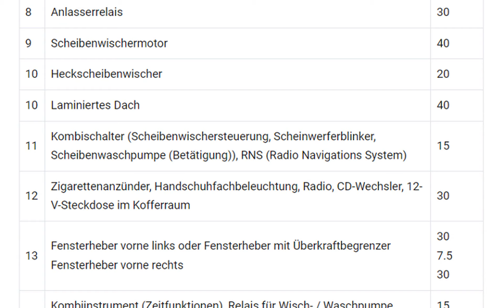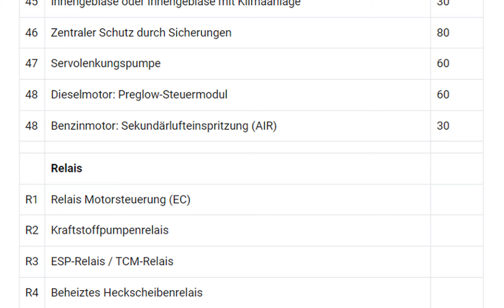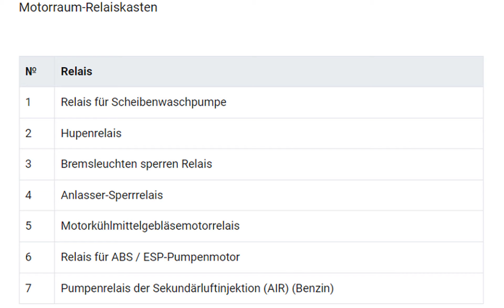Die Sicherungskasten und das Relais für Mercedes-Benz A-Klasse (W168; 1997-2004)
In diesem Artikel betrachten wir die Mercedes-Benz A-Klasse der ersten Generation (W168), die von 1997 bis 2004 hergestellt wurde. Hier finden Sie Sicherungskastendiagramme von Mercedes-Benz A140, A160, A170, A190, A210 1997, 1998, In den Jahren 1999, 2000, 2001, 2002, 2003 und 2004 erhalten Sie Informationen zur Position der Sicherungsbleche im Fahrzeug sowie Informationen zur Zuordnung der einzelnen Sicherungen (Sicherungslayout) und Relais.